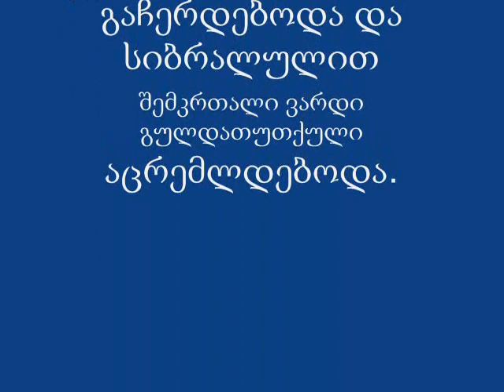†კოკა ბესელიას მოგონება.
უდროოდ წარსულთ ჭიქა

ავწიოთ,

ვაკურთხოთ მათი შესანდობარი,

ღმერთს კარგები სურს-იტყვიან

ხოლმე,

ჩვენ კი დაგვრჩება მოსაგონარი.

ისინი ცოცხლობენ, სანამ ჩვენ

ვცოცხლობთ,

სანამ ცოცხლობენ მათზე

ლოცვანი,

ჩვენც ნუ შევარცხვენთ

წარსულთა სახელს,

ოდესღაც ისინიც იყვნენ

ცოცხალნი!